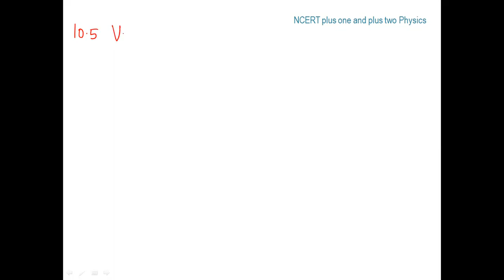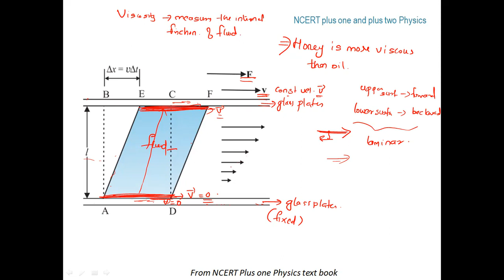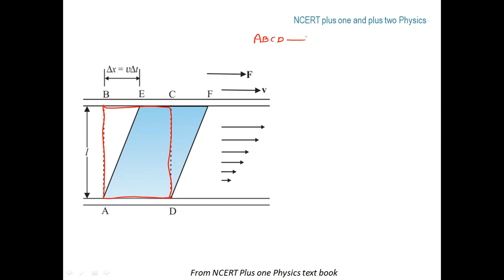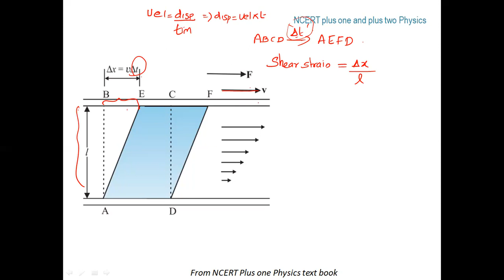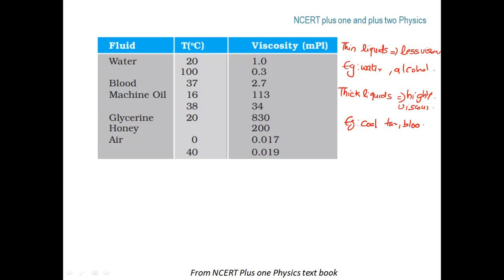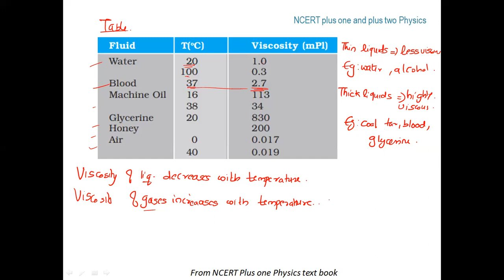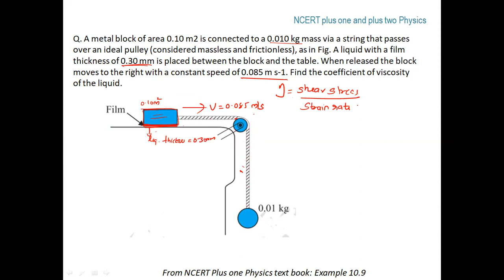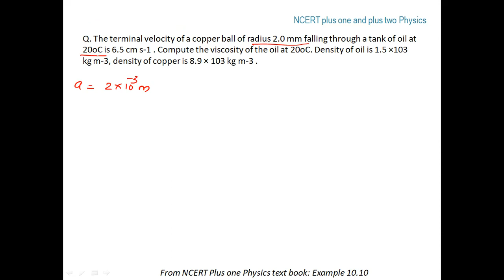Plus one Physics: Ch 10: Mechanical Properties of Fluids| Sec:10.5| Viscosity | Stoke's Law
Plus one Physics: Chapter 9 Mechanical Properties of Fluids

Sections discussed in this video:
Section 10.5 Viscosity
Example 10.9
Section 10.5.1 Stoke's Law
Example 10.10

Next video will cover the next section of this chapter